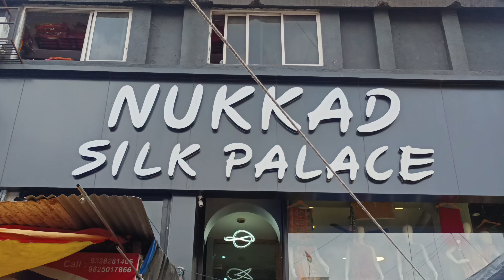Nukkad लाए है 999/ में लहेंगे। कोई भी लहंगा लो मात्र 999 में। 2999/में 2 लहंगे शिपिंग फ़्री।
साड़ी ना पहनने वाले भी देख के खरीदने पे मजबूर हो जाए। Biggest Showroom Of Ahmedabad | Designer Saree

NF Kurtis Latest Collection 165/- Me Kurti Laaye😱 350/- Kurti Pant Dupptta Cotton | Kurti k Badshah

NF Kurtis Pick Any 3 In 999/- Flat 450/- Sale😱😱LAST Pcs Stock Clearnce Sale🤩 Latest Collection

NF Kurtis All New Collection 😲 No Sale  Latest Collection 🤩 Premium Wear For NF Kurtis Fans

NF Kurtis New Collection 🤩 499/- Me 3 Kurti 350/- Me Kurti Pant Dupptta 😱 Plus Size Collection 🤩

Nukkad Kurtis Me Nayi Offer 199/- 1, 499/- 3 Kurtis| 250/- Kurti Pant | 350/- Kurti Pant Dupptta

Kurtis Starts 199/- Nayra In 250/- Kurti Pant In 350/- Designer Kaftan In 350/-Single

Shop Name:-
Nukkas Silk Palace

Address:+
Dhalgarwad
Ahmedabad

video declaration:-

shama'sworld